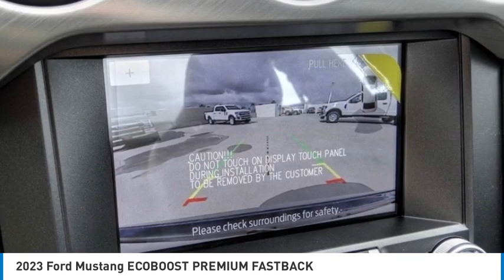2023 Ford Mustang RIVERSIDE,TEMECULA,SAN BERNARDINO,MORENO VALLEY,FONTANA 30270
2023 Ford Mustang ECOBOOST PREMIUM FASTBACK

Fritts Ford
8000 Auto Drive

FRITTS FORD, PROUDLY SERVING RIVERSIDE, TEMECULA, SAN BERNARDINO, MORENO VALLEY, FONTANA, AND SURROUNDING CALIFORNIA LOCATIONS. THIS BLUE 2023 Ford MUSTANG IS EQUIPPED WITH A 4 Cylinder Engine, AUTOMATIC TRANSMISSION, AND RECEIVES AN ESTIMATED 21 City/29 Hwy MPG. 2023 Ford MUSTANG ECOBOOST PREMIUM FASTBACK 2023 Ford Mustang EcoBoost Premium Ready to take home today!. RWD 10-Speed Automatic 21/32 City/Highway MPG EcoBoost 2.3L I4 GTDi DOHC Turbocharged VCT Stock #: 30270 | VIN: 1FA6P8TH4P5106668 | 2023 Ford Mustang EcoBoost Premium Fastback AIR CONDITIONING ALLOY WHEELS Fritts Ford